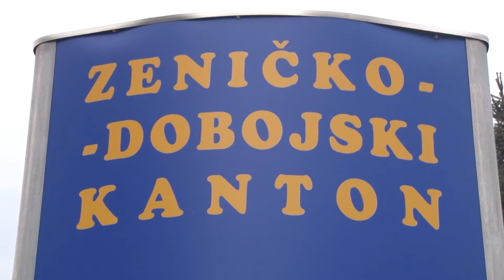vijesti 26 02 2022